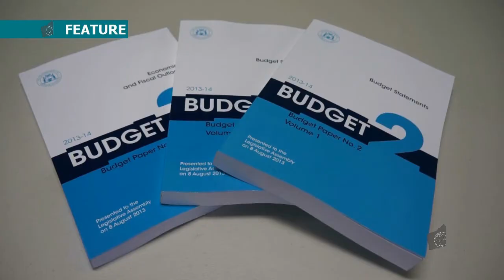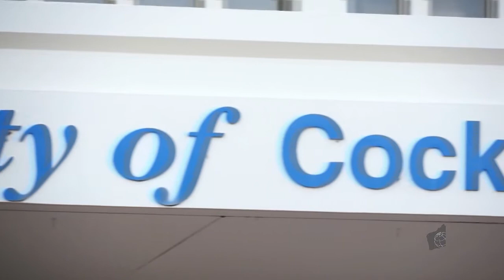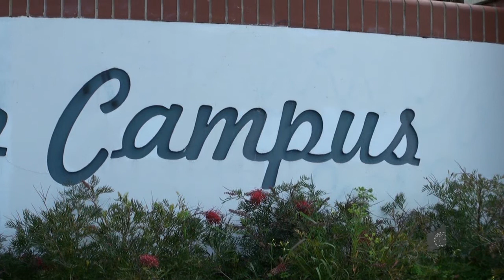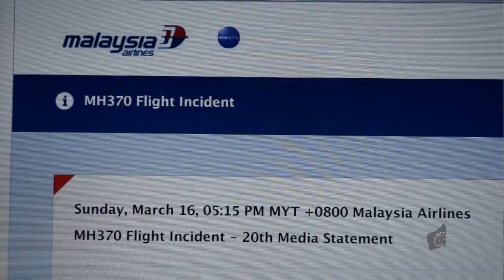(16th, March) Evening News + Howard Sattler - Troy Buswell Resigned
[Perth News]  Troy Buswell resigned from cabinet + new ministers appointed.
[Perth News] Public reactions toward Mr Buswell's resignation.
[National News] Federal Opposition arrived in Perth for the WA Senate Election campaign.
[Perth News] Fremantle and Cockburn have presented their final argument on council mergers.
[Exclusive] 457 visa holders relaunched their campaign against school fees.
[World News] HKTV debacle continues as the station suspend broadcast preparation work.
[World News] The search for the MH370 flight continues.
[Howard Sattler] Labor should stop the Buswell point scoring campaign.
News Anchors: Ivan Leung & Danielle Staniskov
News Commentator: Howard Sattler
Reporters: Josef Barker, Patryk Lazarz, Shibs Wei, Charlie Chu, Dustin Lo
Assistant Editor: Mary-Ann Candelora